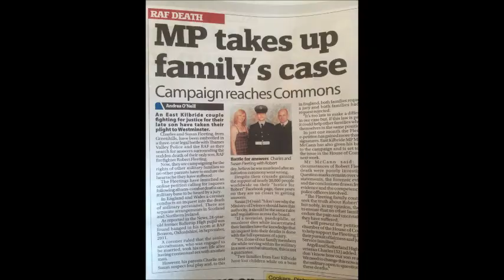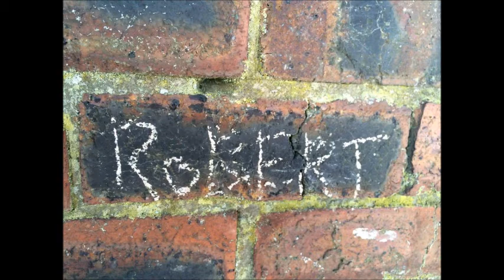MAKE YOU PROUD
In Memory Of Our Son 30111289 Sac Robert Fleeting RAF Firefighter
Died Under Suspicious Circumstances Whilst Serving Queen & Country at Raf Benson --- 4Th Sept 2011 ... and our fight for the TRUTH ,,, Thanks all 19,035 on our FB Page JFR .